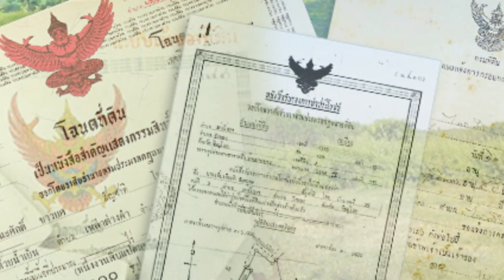21 มิ ย 67 SCOOP ความเสียหายการถือครองหรือครอบครองที่ดินหรือสังหาริมทรัพย์โดยตัวแทนอำพรางฯ